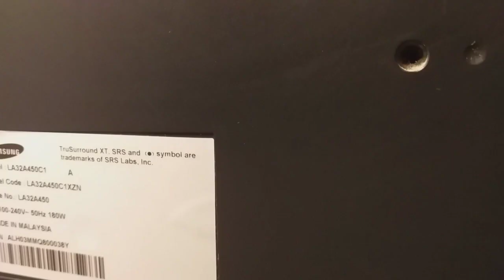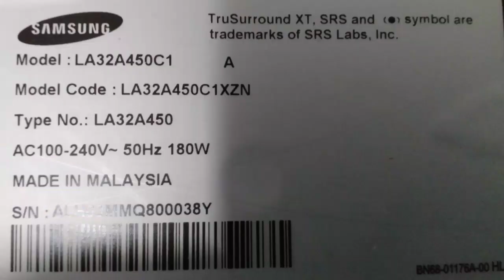Samsung LCD tv LA32A450C1 Panel Problem